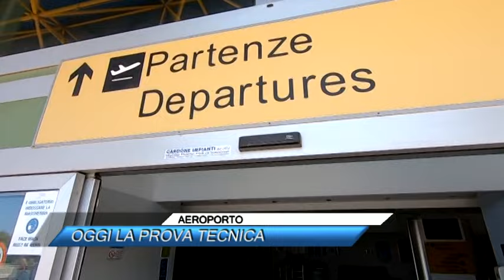✅ AEROPORTO, OGGI LA PROVA TECNICA |SUD TV 114